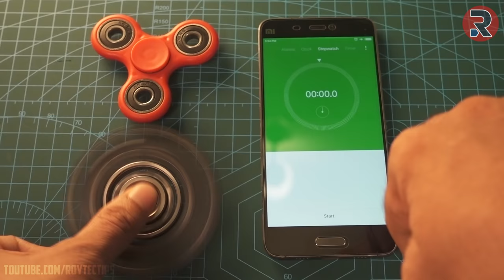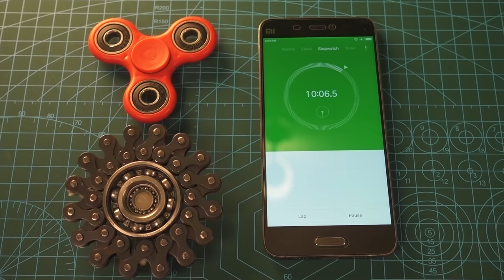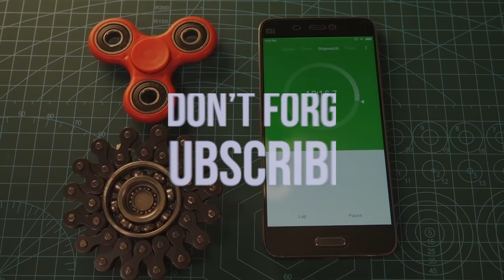Unbelievable Spinning Time - Home Made Dual Bearing Chain Fidget Spinner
This fidget spinner spin time is 10 times than a normal fidget spinner.
Dual Bearing and chain.

1. 9x17 mm small bearing
☑️☑️689-ZZ 689-2Z 689ZZ Metal Shielded Miniature Ball Bearing 9x17x5mm

2.Big bearing
☑️☑️17x35x8mm ABEC3 Thin-wall Shielded Deep Groove Ball Bearing

How to make a glowing fidget spinner like IRON MAN HEART at home with in  5 minute. The Process is pretty simple. Just use a ball bearing and a bicycle chain. Cut the the chain according to the size of ball bearing. And install a light you are done.

Awesome Cheap Buy Fidget Spinner :
International :